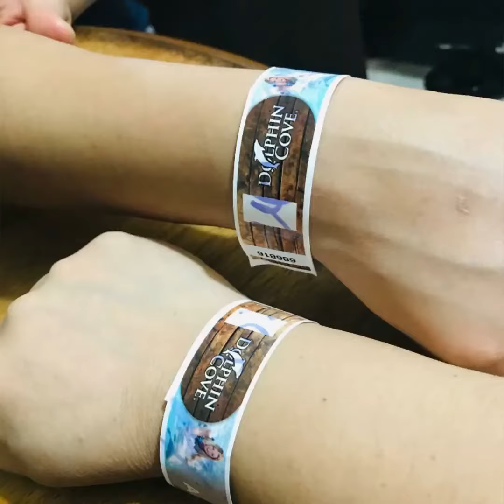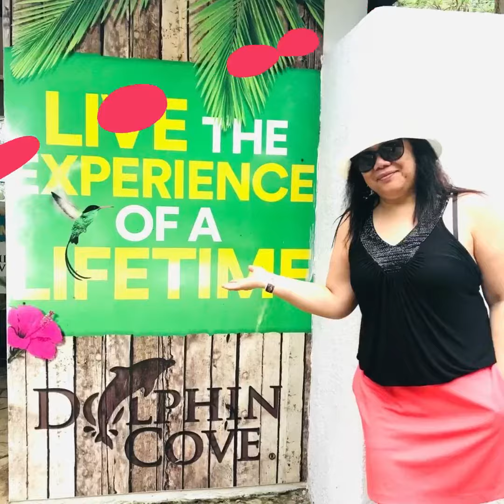Dolphin Cove, Ocho Rios, Jamaica 3/10/20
My 49th birthday celebration with Ziggy the Dolphin. Beautiful place and an unforgettable experience.